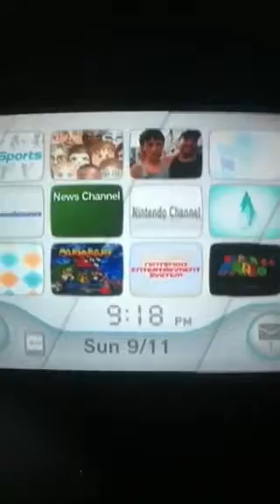New tv= better viewing pleasure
Enjoy it whill you can